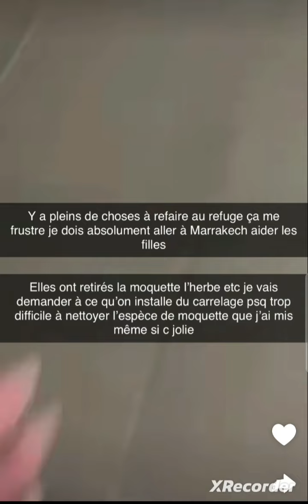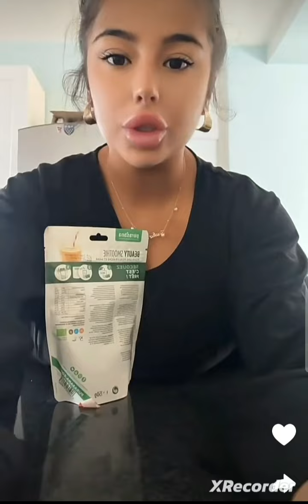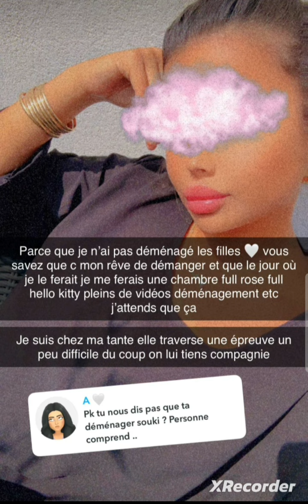Sokahina stressée pour son refuge au Maroc 🤔😵‍💫